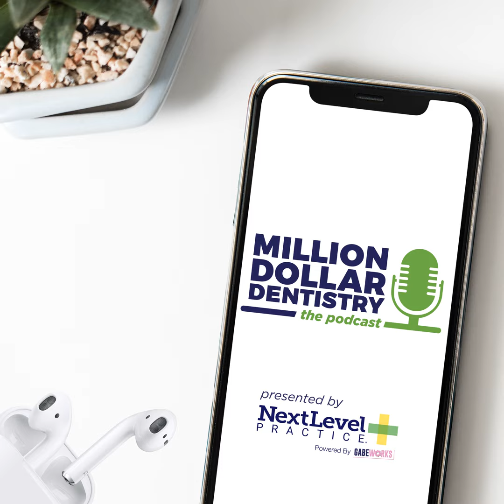When Patients Try Your Patience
When Patients Try Your Patience and the four biggest sources of stress in a practice: money, team, patients, and personal/family issues.